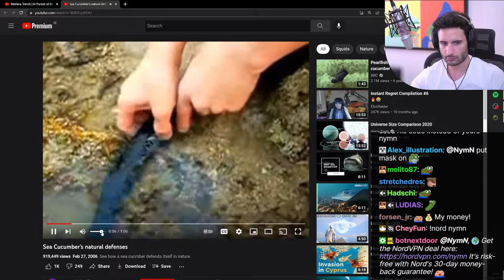NymN reacts to Sea Cucumber's natural defenses